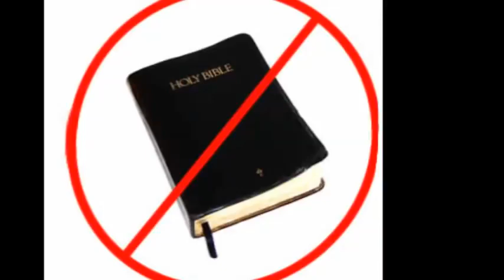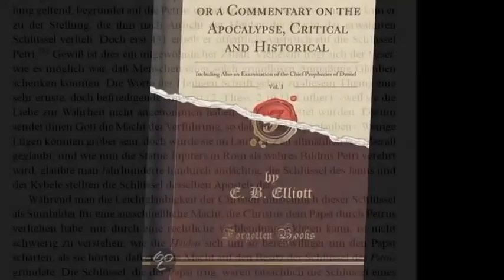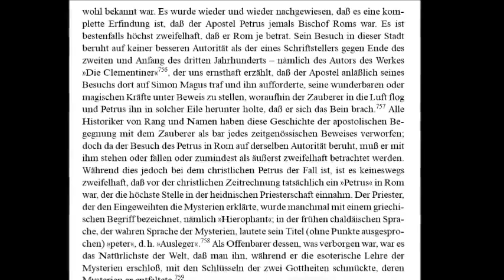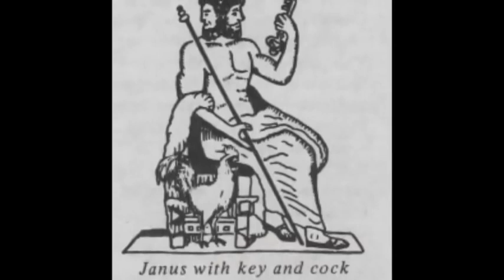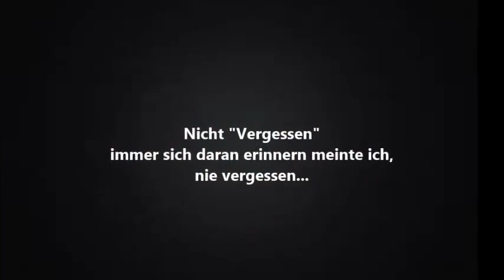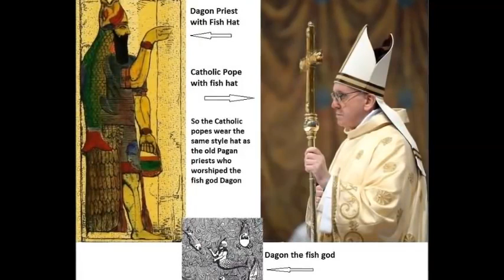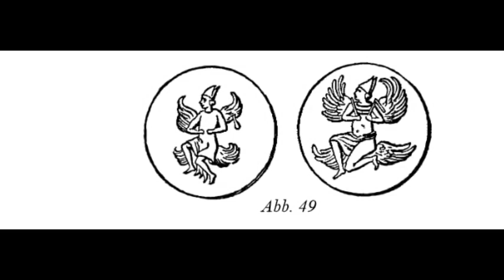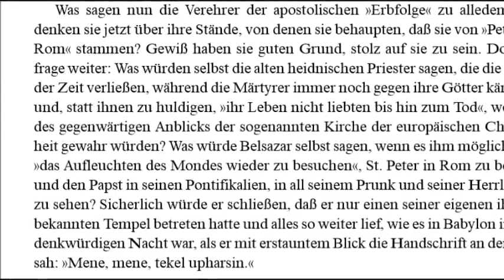Von Babylon nach Rom - Der oberste Pontifex Pontifex Maximus (Folge 26)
Dies ist Teil 26 der Lesung, wie die Katholische Religion aus dem heidnischen Babylon entstanden ist und noch immer in ihrer antibiblischen Tradition verwurzelt ist.
Autor des Buches: Alexander Hislop